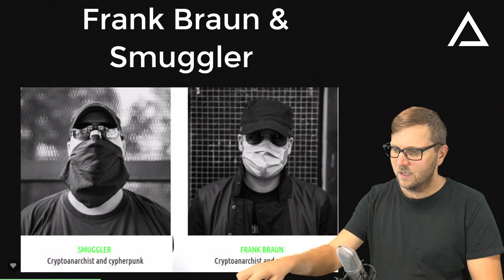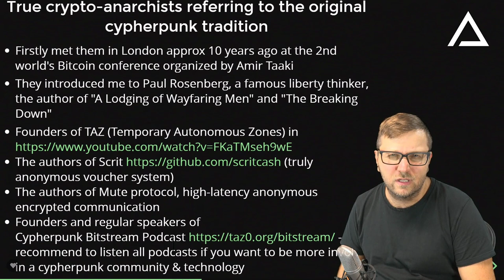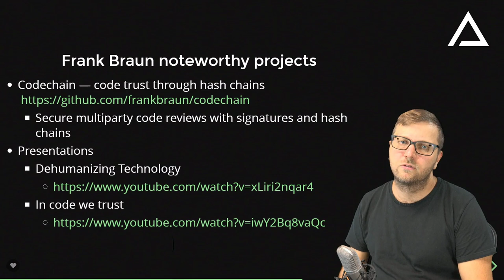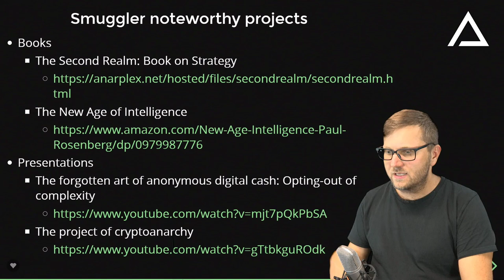Introducing Frank Braun & Smuggler - HCPP.TV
Pavol Lupták, co-founder of Paralelní Polis and one of the organizers will one by one introduce this year's speakers and panelists.